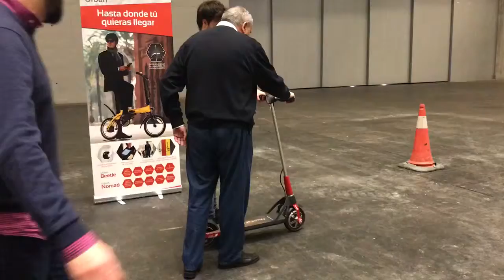eMOVILIDAD Euskadi 2018 BEC 6